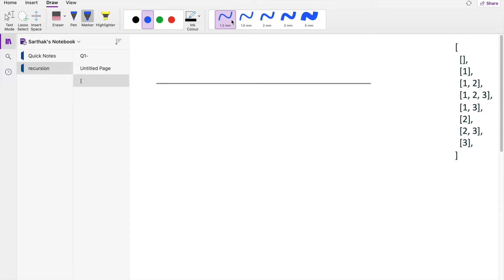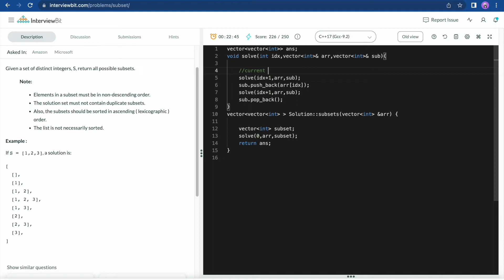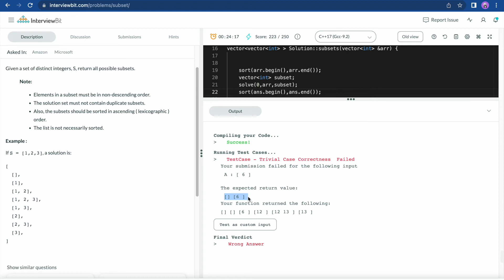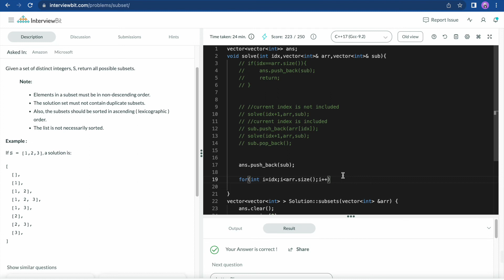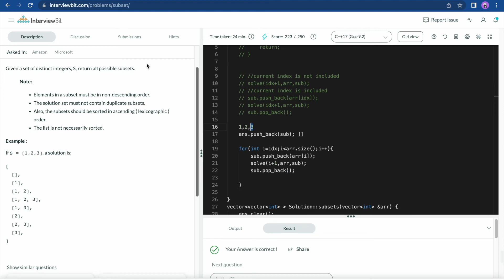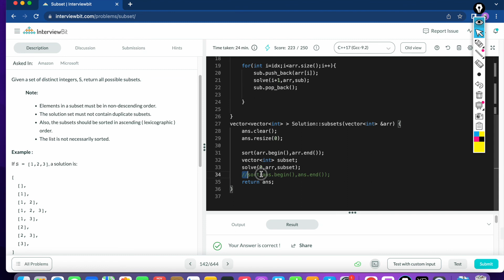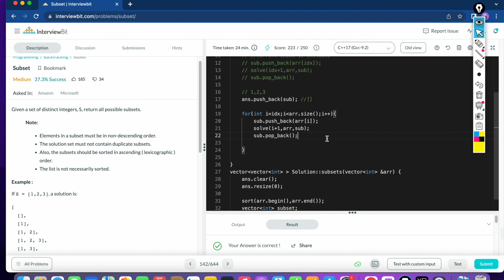10.1 Subset (Backtracking)-Interviewbit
this video consists of a topic from the interview bit backtracking and further videos will be uploaded soon. till then for any doubts write in the comment section.

explaining question: (0:00)
Approach with sort: (0:40)
Code: (12:00)
Approach without sort: (16:00)
Backtracking Approach: (6:50)
Code & Dry run: (19:10)